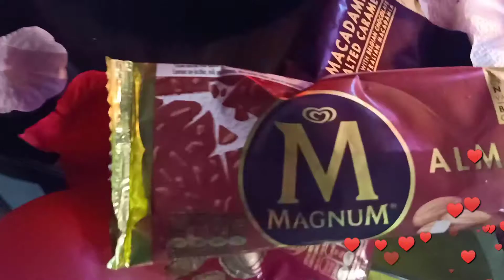My BIRTHDAY Celebration | Baby Cha xD^^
THANK YOU SO MUCH 😘💕 xD^^
to those who greeted me on my birthday 🎂 through FB/IG, messenger, call, personal & etc. Sorry if di ko kayo lahat mareplyan agad 😘 Thank you 😙 Thank you sa sweet messages 💌🥰 so much appreciated 😍💘 I love you all mwah 😘 Stay safe💕
Thank you sa FAMILY 💝 ko & kay LORD GOD 👼🙏💘
🎥: Evanz Ty
Yung feeling na plano nyong magswimming tapos meron ka 🤦😆😭 quarantine pa 💔🤣
Simpleng handaan Basta salo-salo't sama-sama ang pamilya 💞💝

🎶 Intentions by Justin Bieber
🎶 Memories by Maroon 5| Drinks back memories by Ajay Stephens
🎶 My Life is going on | instrumental | Money Heist | La casa de papel